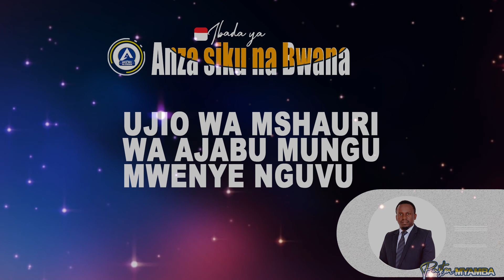UJIO WA MSHAURI WA AJABU, MUNGU MWENYE NGUVU - Pastor Myamba.